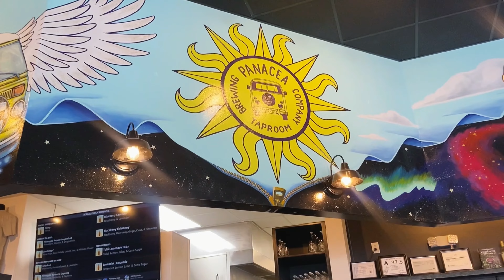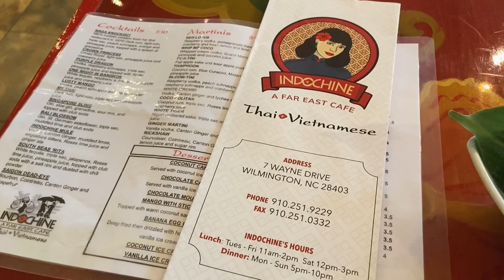TRAVEL VLOG: Solo trip to the beach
Hey goldies. In today’s vlog I’m traveling solo to Wrightsville Beach, NC. I needed to take this trip for self-reflection and to get grounded.

🌞FAQs🌞
Loc Count: 91
How did I start my locs?: Two strand twists
Loc Start Date: July 9, 2020

🤎TIMESTAMPS🤎
00:00-00:32 Intro
00:33-01:19 why i’m traveling
01:20-02:13 On the right path
02:14-03:01 Arrived to destination
03:02-03:29 Vegan food
03:30-04:24 Beach Day
04:25-04:54 New Favorite color?
04:55-05:27 Parking cost
05:28-08:11 Relaxing at the beach
08:12-09:44 Self-Reflection
09:45-10:11 Thai Food
10:12-10:32 Outro